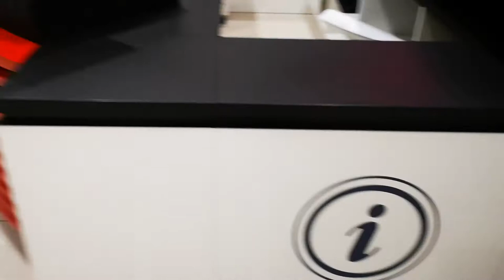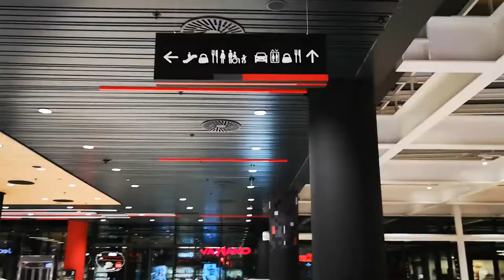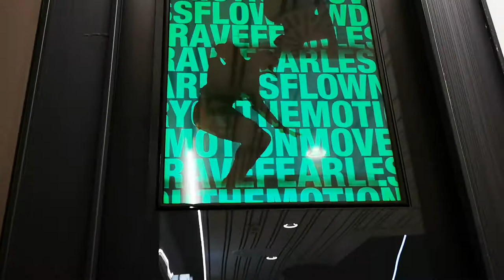Ascendance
Steven Spielberg, Mel Gibson and the bunch.